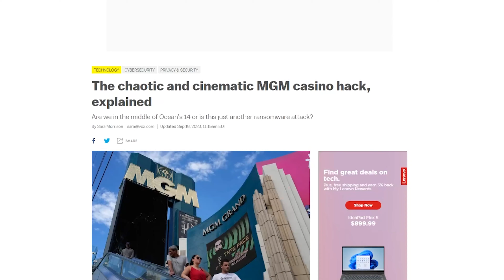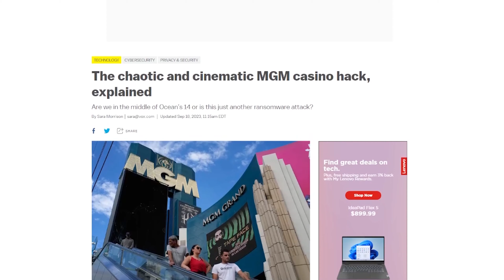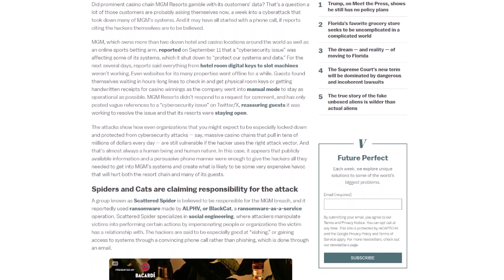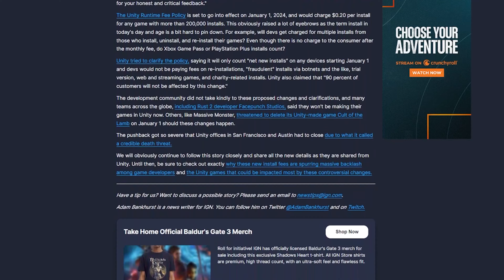It may be too late for Unity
Welcome to another round of Tech Tea

On today's episode we're covering:
0:00 - Intro
0:09 - 1. mgm was hit with a cyberattack last week and is still recovering
1:11 - 2. iOS17 is officially out for apple iphone users
2:22 - 3. Unity is walking back it's previous price increase from last week

I will go to a three day a week release schedule so you can find another video come Wednesday!